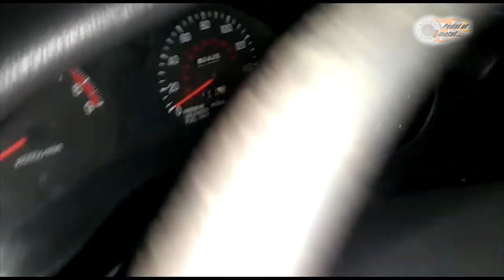Lunes de Restauraciones Dodge Stealth R/T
Acompáñanos a ver este raro espécimen japonés que nos encontramos en la ciudad de Mexico. Lo arreglamos o lo dejamos pasar?